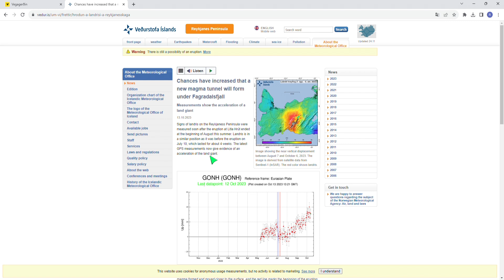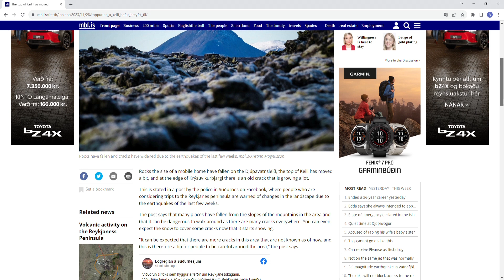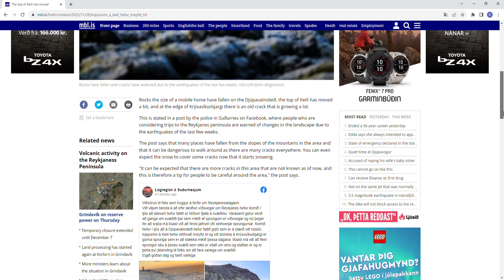Landrise and earthquakes at Fagradalsfjall. Massive rockslide at Mt Keilir. 28.11.23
New eruption at Fagradalsfjall anytime soon? Signs of seimsic unrest and landrise make it likley to happen.